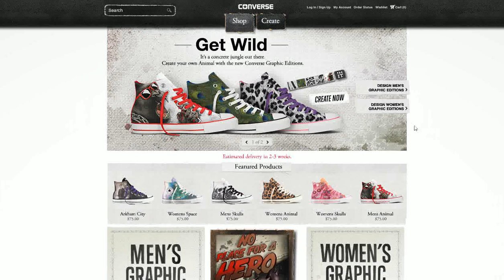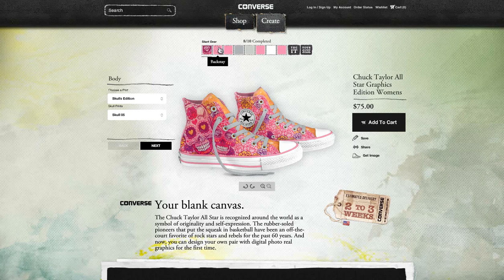WebAuditor.Eu Beautiful Flash WebSites in itself Perfect Best Digital Marketing & Top Online Adver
WebAuditor » Beautiful Flash WebSites in itself Perfect Top Internet Marketing & Best Advertising
WebAuditor » Beautiful Flash WebSites in itself Perfect Top Online Marketing & Best Advertising
WebAuditor » Beautiful Flash WebSites in itself Perfect Top On-line Marketing & Best Advertising
WebAuditor » Beautiful Flash WebSites in itself Perfect Top Web Marketing & Best Advertising
WebAuditor » Beautiful Flash WebSites in itself Perfect Best  Web  Marketing & Best Advertising